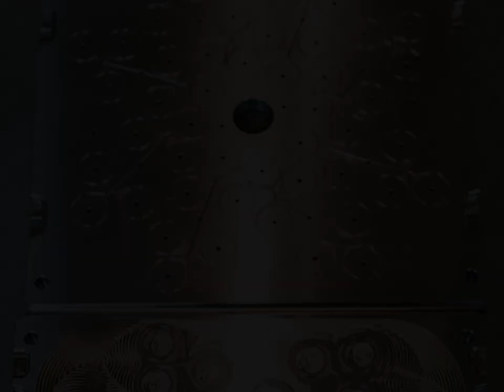QUALI SONO LE DIVERSE TIPOLOGIE DI ACCIAIO?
Ogni acciaio ha caratteristiche proprie che lo rendono particolarmente adatto ad uno specifico uso, per questo è fondamentale che venga scelto l’acciaio più performante.
Guarda il video e scegli quello più adatto alle tue esigenze!
Se vuoi saperne di più contattaci per una consulenza.